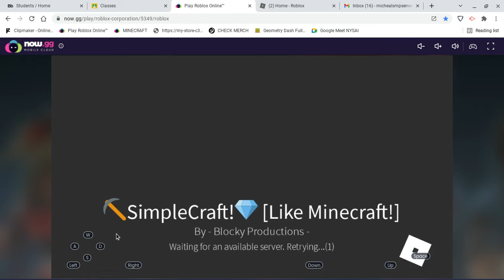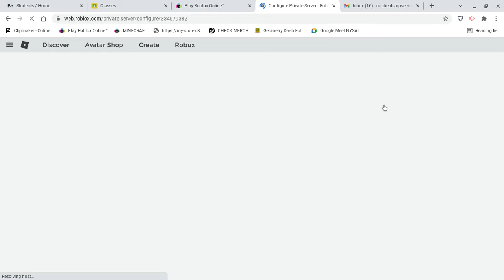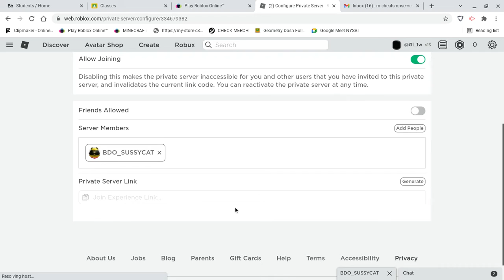Boo SMp Roblox minecraft